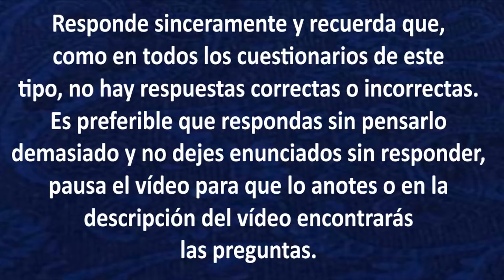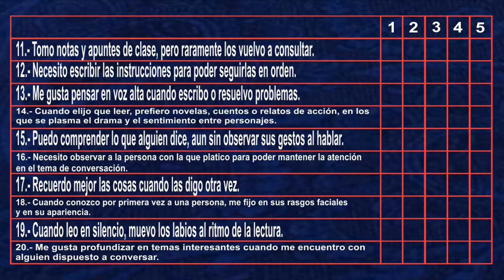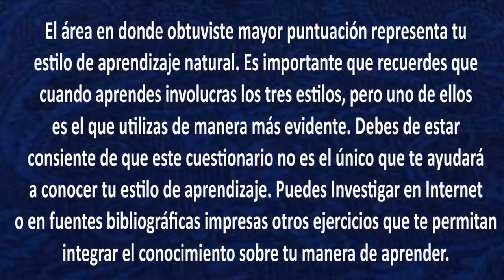TEST PARA SABER QUE HEMISFERIO DE TU CEREBRO UTILIZAS MÁS | ESOTERISMO AYUDA ESPIRITUAL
Se sabe que el cerebro humano se compone por dos hemisferios, estos nos ayudan a captar información, pero, de acuerdo al hemisferio que se utilice más conscientemente, como saber que lado estamos desarrollando y cual predomina más? Como influye esto en el esoterismo?, aquí podrás saberlo.
Aquí podrás encontrar las preguntas del Test:
1.- Tomo muchas notas y me gusta garabatear mientras escucho una clase o conferencia.
2.- Cuando leo, leo en voz alta o muevo los labios para escuchar las palabras en mi mente.
3.- Prefiero actuar directamente, probando lo que tengo que hacer, en vez de seguir instrucciones dadas por alguien.
4.- Se me dificulta conversar con alguien que no me mire a los ojos.
5.- Se me dificulta platicar con alguien que permanece frío o indiferente.
6.- Se me dificulta platicar con alguien que permanece en silencio sin responderme.
7.- Escribo listas de lo que tengo que hacer para recordar mejor.
8.- Aunque no tome notas porque me distraigo, puedo recordar lo que alguien haya dicho en clase o conferencia.
9.- Cuando leo una novela, pongo mucha atención a los pasajes que describen detalles de vestuario, lugares, ambientes, etc.
10.- Cuando leo una novela, me concentro en los diálogos y conversaciones entre los personajes.
11.- Tomo notas y apuntes de clase, pero raramente los vuelvo a consultar.
12.- Necesito escribir las instrucciones para poder seguirlas en orden.
13.- Me gusta pensar en voz alta cuando escribo o resuelvo problemas.
14.- Cuando elijo que leer, prefiero novelas, cuentos o relatos de acción, en los que se plasma el drama y el sentimiento entre personajes.
15.- Puedo comprender lo que alguien dice, aun sin observar sus gestos al hablar.
16.- Necesito observar a la persona con la que platico para poder mantener la atención en el tema de conversación.
17.- Recuerdo mejor las cosas cuando las digo otra vez.
18.- Cuando conozco por primera vez a una persona, me fijo en sus rasgos faciales y en su apariencia.
19.- Cuando leo en silencio, muevo los labios al ritmo de la lectura.
20.- Me gusta profundizar en temas interesantes cuando me encuentro con alguien dispuesto a conversar.
21.- Cuando estoy en una fiesta o reunión, me gusta sentarme y observar a la gente.
22.- Cuando platico sobre algo, hago ademanes y gestos para enfatizar.
23.- Cuando recuerdo algún hecho, puedo verlo mentalmente, con detalles de donde y como lo vi.
24.- Prefiero escuchar noticias en la radio que leer el periódico.
25.- Mi escritorio y lugar de estudio lucen desordenados.
26.- Cuando asisto a una fiesta o reunión, me gusta involucrarme en ella (bailar, jugar...) en ves de permanecer al margen.
27.- Si tuviera que explicar a alguien como realizar un actividad, preferiría hacerlo por escrito, con dibujos o gráficos.
28.- Si tuviera que explicar a alguien como realizar una actividad, preferiría hacerlo oralmente o de manera directa.
29.- Cuando estoy en una reunión, me gusta moverme y no permanecer sentado.
30.- En mi tiempo libre, lo mas probable es que lea o vea televisión.
31.- Si tuviera que explicar a alguien como realizar una actividad, preferiría hacerlo mostrándole como.
34.- Si tuviera que recibir instrucciones precisas sobre lo que tengo que hacer, me sentiría mejor si me las dijeran verbalmente.
35.- Si tuviera que recibir instrucciones precisas sobre lo que tengo que hacer, me sentiría mejor si fuera por escrito.
36.- Si tuviera que recibir instrucciones precisas sobre lo que tengo que hacer, me sentiría mejor si me mostraran como hacerlo.